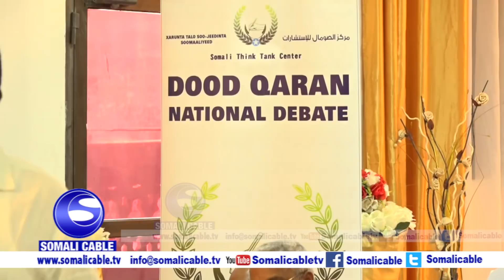Ugaas Muxudiin "Xamaraa la kala leyahay ka toowbad keena"